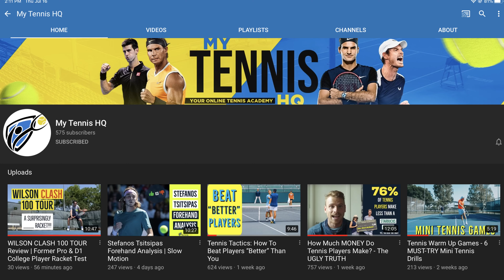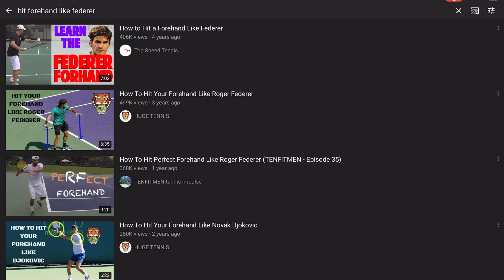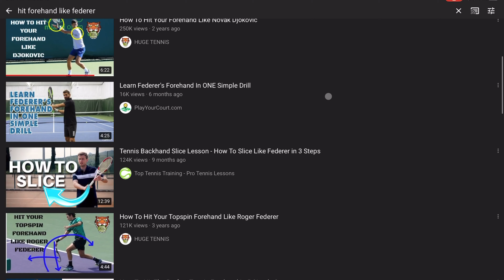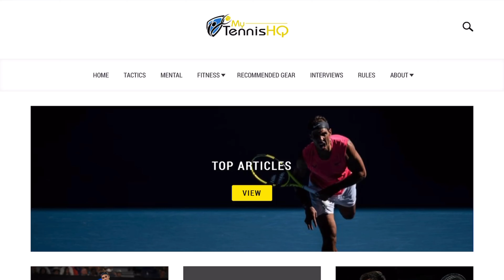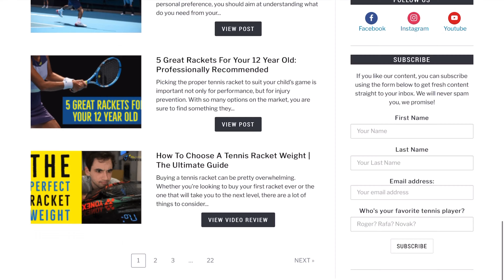Tennis Lesson: How To WIN More Tennis Matches WITHOUT Improving Your Technique (intermediate)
How to win tennis matches? In this tennis lesson, we will be talking about a subject we believe is incredibly important: tennis technique. We will show you some tennis techniques you should know to level up as a player. But we are approaching it differently. It is natural to aim at improving your technique (we do it ourselves) but when it comes to winning more matches, overthinking your strokes can be a massive problem. So we want to point out some of the issues over obsessing over technique and some of the ways you can continue to develop your strokes without causing problems during a match. Hope you enjoy it!!

MyTennisHQ.com is an online tennis academy created by Guilherme Hadlich and Karue Sell. We played junior, college and professional tennis and we love to learn about tennis. We are privileged to be able to work and be around amazing professionals, from players to coaches and everyone else who makes our sport so incredible. We want to share our knowledge and experience with you. We want My Tennis HQ to be the go-to place for all things related to tennis. From lessons to racket recommendations, we want to give you only the best of the best content. We want to make tennis more accessible to all players and fans, and to help every player reach his or her full potential.